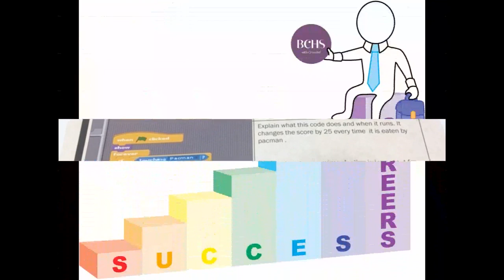ICT & Computing - Blackburn Central High School Virtual Open Evening 2020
Welcome to ICT and Computing at Blackburn Central High School. Find out more about our subject and school in this video from our Virtual Open Evening 2020.